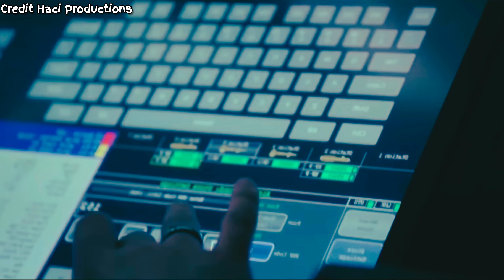जानें दुनिया के 10 शक्तिशाली ड्रोन | मिलिट्री ड्रोन हासिल करने के लिए जोर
दुनियाभर के देश अब लड़ाकू विमानों और स्टील्थ बॉम्बर्स के बाद मिलिट्री ड्रोन हासिल करने के लिए जोर आजमाइश कर रहे हैं। मिलिट्री ड्रोन के इस्तेमाल के अपने फायदे हैं। यही कारण है कि अमीर से लेकर गरीब देश ऐसे मिलिट्री ड्रोन के पीछे पड़े हैं। उदाहरण के तौर पर अगर दुनिया का सबसे शक्तिशाली देश अमेरिका मिलिट्री ड्रोन के लिए पैसा झोंक रहा है तो मालदीव जैसा छोटा देश भी इसके पीछे पड़ा है।

मिलिट्री ड्रोन वर्तमान में एक शक्तिशाली हथियार बनकर उभरे हैं। आर्मेनिया-अजरबैजान युद्ध रूस-यूक्रेन युद्ध समेत कई सैन्य अभियानों में दुनिया ने ड्रोन की ताकत को देखा है। अमेरिका ने ड्रोन से ही अलकायदा सरगना अयमान अल जवाहिरी को काबुल में मार गिराया था। इसी कारण सभी देश शक्तिशाली मिलिट्री ड्रोन को हासिल करने के लिए रस्साकस्सी कर रहे हैं। ऐसे में जानें दुनिया के 10 शक्तिशाली ड्रोन के बारे में।

नंबर एक। बोइंग एमक्यू 28 घोस्ट बैट।
बोइंग एमक्यू-28 घोस्ट बैट को बोइंग ऑस्ट्रेलिया ने विकसित किया है। यह एक यूसीएवी है जिसमें आर्टिफिशियल इंटेलीजेंस का भी इस्तेमाल किया गया है। इसमें छठी पीढ़ी के लड़ाकू विमानों और बमवर्षक के साथ कम्यूनिकेशन करने की क्षमता है। बोइंग एमक्यू-28 घोस्ट बैट की रेंज 2,000 समुद्री मील से अधिक है।

नंबर दो। एमक्यू 9 रीपर।
जनरल एटॉमिक्स एमक्यू 9 रीपर भले ही आज के मानकों के हिसाब से यह सबसे उन्नत ड्रोन नहीं है लेकिन यह निश्चित रूप से सबसे व्यापक रूप से उत्पादित ड्रोन है। एमक्यू 9 रीपर की 300 से अधिक यूनिट का निर्माण किया जा चुका है। रीपर दुनिया का सबसे लोकप्रिय मिलिट्री ड्रोन भी है। भारत ने हाल में ही अमेरिका से एमक्यू 9 रीपर ड्रोन खरीदने का सौदा किया है।

नंबर तीन। चेंगदू जीजे 2 या विंग लूंग 2।
जीजे 2 या विंग लूंग 2। चीन का शक्तिशाली ड्रोन है। इसके एक्सपोर्ट वेरिएंट को 2017 को सार्वजनिक किया गया था। इसे संयुक्त अरब अमीरात पाकिस्तान और मिस्र जैसे कई देशों ने खरीदा है। यह ड्रोन 480 किलोग्राम किलो तक लेजर गाइडेड बम और मिसाइल ले जा सकता है। यह हवा से हवा में मार करने में भी सक्षण है। इसका नया वेरिएंट चेंगदू विंग लूंग 3 है जो 2022 से सर्विस में है।

नंबर चार।  बीएई सिस्टम्स तारानिस या डसॉल्ट न्यूरॉन।
ब्रिटिश डिफेंस कंपनी बीएई सिस्टम्स ने फ्रांसीसी कंपनी डसॉल्ट एविएशन के नेतृत्व में यूरोपीय निर्माताओं की साझेदारी में तारानिस / डसॉल्ट न्यूरॉन नाम के ड्रोन को विकसित किया है। इसे दुनिया का सबसे शक्तिसाली और स्टील्थ तकनीक से लैस ड्रोन माना जाता है। लेकिन यह अभी तक परिचालन में नहीं आ सका है।

नंबर पांच। क्रैटोस ऐक्सक्यू 58ए वाल्कीरी।
क्रैटोस ऐक्सक्यू 58ए वाल्कीरी एक एक्सपेरिमेंटल ड्रोन है। इसे अमेरिकी वायु सेना की रिसर्च लेबोरेटरी ने लो कॉस्ट एट्रिटेबल के तहत विकसि किया गया है। यह ड्रोन भी आर्टिशिफियल इंटेलीजेंस से लैस है। वाल्कीरी ने 5 मार्च 2019 को एरिजोना के युमा प्रोविंग ग्राउंड में अपनी पहली उड़ान पूरी की थी। ऐसे एक ड्रोन की कीमत 2 मिलियन डॉलर होगी।

नंबर छै। सुखोई एस 70 ओखोटनिक बी।
सुखोई एस 70 ओखोटनिक-बी ड्रोन को रूस के पहले स्टील्थ लड़ाकू ड्रोन प्रोग्राम स्काट के जरिए डेवलप किया गया है। सुखोई एस 70 ओखोटनिक ड्रोन एएल 31 टर्बोजेट इंजन से शक्ति पाता है। इसकी रेंज 6000 किलोमीटर तक है। यह 1000 किलोमीटर प्रति घंटे की टॉप स्पीड से उड़ान भर सकता है। यह तीन टन वजनी हथियारों के साथ उड़ान भर सकता है।

नंबर सात। बेराकटार टीबी 2।
बेराकटार टीबी2 तुर्की की बायकर कंपनी का बनाया गया एक लड़ाकू ड्रोन है। इस ड्रोन ने दुनिया के कई देशों में युद्ध और सैन्य झड़पों में अपनी क्षमता का प्रदर्शन कर चुका है। तुर्की की सेना के लिए 2023 तक इस ड्रोन की 600 से अधिक यूनिट का निर्माण किया जा चुका था। बेराकटार TB2 का संचालन पाकिस्तान भी करता है। इस ड्र्रोन का इस्तेमाल दूसरे नागोर्नो-काराबाख युद्ध में भी हुआ था।

नंबर आठ। होंगडु जीजे 11।
होंगडु जीजे 11 चीन का एक स्टील्थ ड्रोन है। इसके बारे में बहुत कम जानकारी सार्वजनिक की गई है। इसे पहली बार 2013 में उड़ाया गया था और अक्टूबर 2021
में पहली बार चीनी एयरशो में प्रदर्शित किया गया था। इस ड्रोन में टेल नहीं है जो इसकी गुप्त क्षमताओं की ओर इशारा करता है। इसके इंटरनल बे में 1800 किग्रा के हथियारों को तैनात किया जा सकता है।

नंबर नौ। बेराकटार किजिलेमा।
बेराकटार किजिलेमा ड्रोन को भी तुर्की की कंपनी बायकर ने बनाया है। इसे स्टील्थ तकनीक से लैस किया गया है ताकि दुश्मन को इसका पता न चल सके। यह ड्रोन 30000 फीट की ऊंचाई पर उड़ान भर सकता है। इसके अलावा यह 1500 किग्राम के पेलोड के साथ उड़ान भर सकता है।

नंबर दस। अल्टेयर या सोकोल अल्टियस।
सोकोल अल्टियस ड्रोन को 2019 में पहली बार देखा गया था। इसे पहले 2021 तक रूसी वायु सेना में शामिल करने की योजना थी लेकिन अब तक सिर्फ तीन प्रोटोटाइप का ही निर्माण की ही खबरें आई हैं। अल्टेयर/सोकोल अल्टियस ड्रोन के निर्माता का दावा है कि यह 24 घंटे कर उड़ान भर सकता है। इसके साथ ही यह 1000 किग्रा के पेलोड को भी ले जा सकता है।